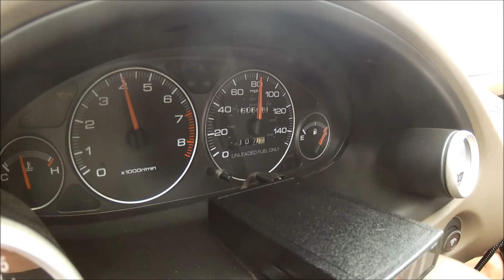600whp Integra 80-130 pull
Tuning on 28lbs